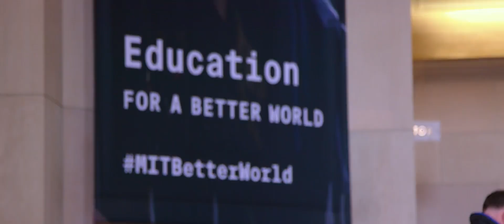Meet Our Students | Anya from British International School Ho Chi Minh City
Meet Anya, a Year 8 student. Since joining BIS HCMC, Anya has been given countless opportunities to explore her interests. That's how she discovered her love of design and technology. Being a student at the school gave her a chance to go to the world's leading university in technology, MIT.